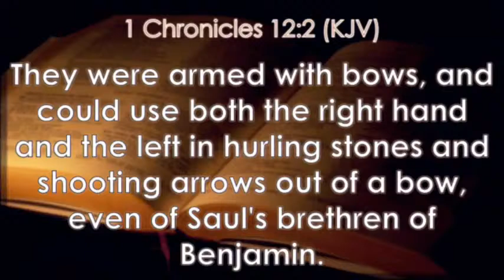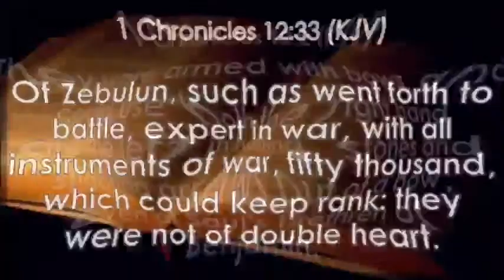AFC Brooklyn Retreat 4/13/2024 | Morning Teachings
Apostolic Faith Church Brooklyn - The Reaching Church - Online Bible Study Panel Discussion

Thank you for joining us today. We pray that the songs and sermon encourage you and that the Lord will meet you at the point of your need.

Live streamed from Apostolic Faith Church Brooklyn.
265 Lafayette Ave.

(Learn more about us, submit your prayer request, support us, and stay updated.)

Service Times
Online Worship Sunday’s @ 11 AM
Online Bible Study Friday’s 8 PM
Live Stream YouTube @ AFCBROOKLYN

Online Prayer
Monday - Saturday 6 AM
Tuesday - Thursday 7 PM
Wednesday 12 Noon

Join us every Sunday morning for our Virtual Sunday Worship Service at 11 AM. Also, every Friday for our Virtual Bible Study at 7 PM. Streaming from YouTube, Facebook, and our website.